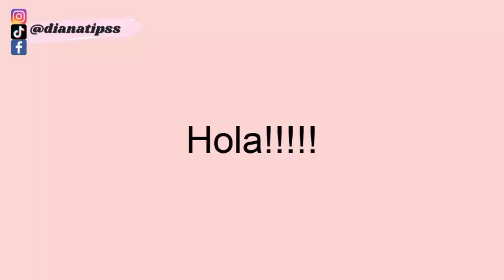MIS ULTIMAS COMPRAS EN MINISO Y EL DOLLAR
Recuerden que también realizo asesorías personalizadas en cuidado facial, automaquillaje e imagen personal.

DianaTipss

BEAUTY BIGBANG: TIPSS10  10%
lUXX CURVES: XOTIPSS  10%
ROSEGAL: ROSEGAL17 10%
CUPSHE: YTDiana 10%
EDITOR DE VIDEOS MOVAVI: MOVPLUS 20%